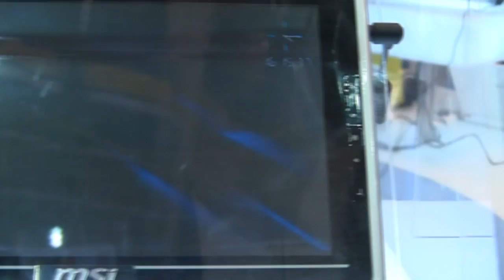Computex 2010: Sneak Peek of the MSI Wind Pad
- Prototype model of the MSI Wind Pad